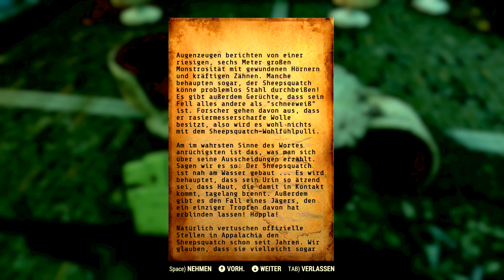ES GESCHAH PLÖTZLICH UND OHNE WARNUNG.. ❗☢️ Fallout 76 Deutsch 297 | SOLO PC Gameplay